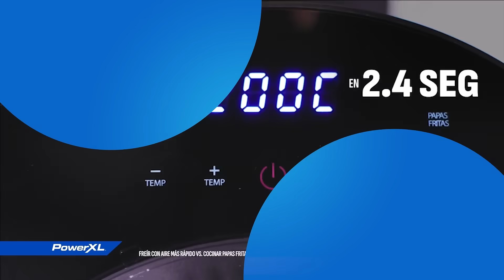Transforma tu cocina con La Freidora de Luz Infrarroja Luminex™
La Freidora de Luz Infrarroja Luminex™ transforma tu cocina con un toque moderno.​ ¿Quieres saber más? Ingresa en:​